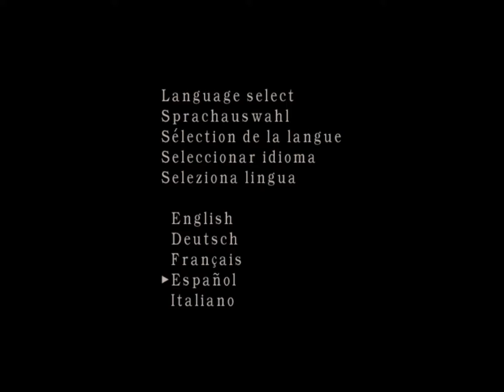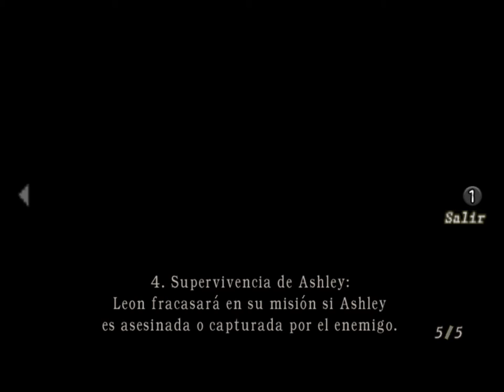Resident Evil 4 Capitulo 4 en Español Latino - Luis Angel Olivera Morante